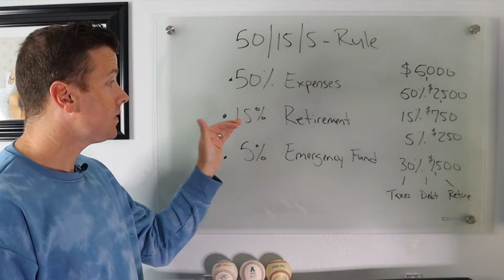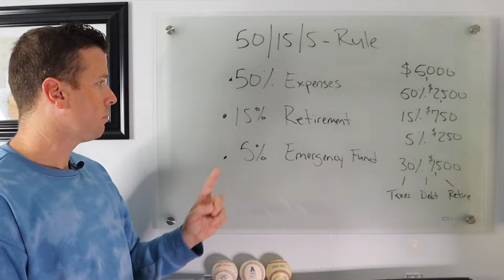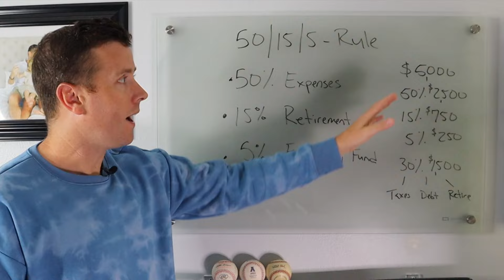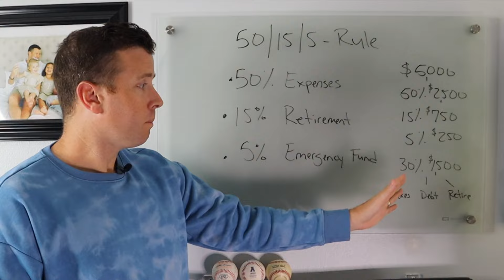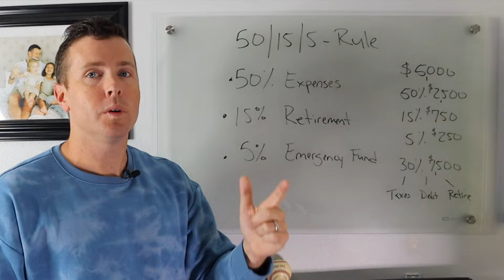Use This Simple Rule To Save MORE For Retirement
Dreading retirement savings?   Wish you could magically save more for retirement?  We've got you covered!  In this retirement savings video, we unveil a SIMPLE retirement rule that will help you SUPERCHARGE your retirement savings and finally set your future self at ease.  Don't miss out on this game-changing retirement strategy!

Here at Pearl Wealth Group, we run a trademarked retirement investment and retirement income plan for individuals and families who are wanting to retire called "Your Financial EKG™." What we are trying to visualize is how long a persons retirement savings are going to last throughout retirement. If you are looking for early retirement planning tips or trying to saving for retirement in your 50's, You Financial EKG™ is a great tool to help you understand where you are in your retirement planning.  Retirement planning and retirement income strategies shouldn't be complicated. They should just be done right.